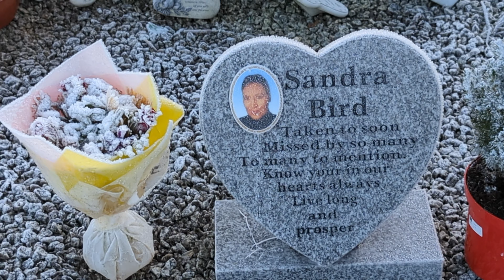In The Past Week #40 - The End Part 4